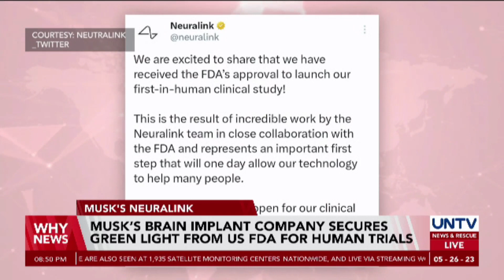Musk’s brain implant company secures green light from US-FDA for human trials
Elon Musk's neurotechnology company, Neuralink, has received approval from the U.S. Food and Drug Administration or FDA to launch its first-in-human brain implant clinical study.